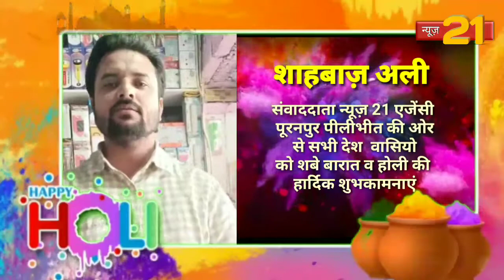संवाददाता शहबाज अली की ओर से शबे बारात व होली की हार्दिक शुभकामनाएं